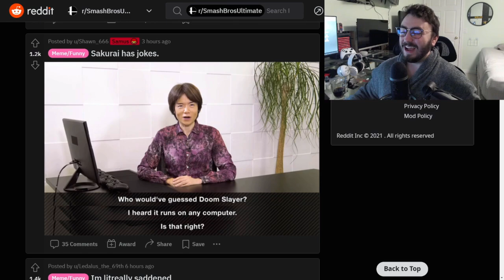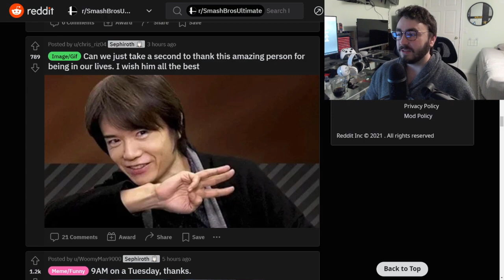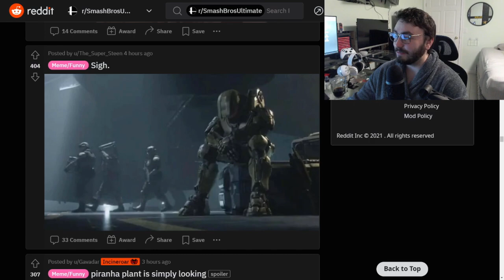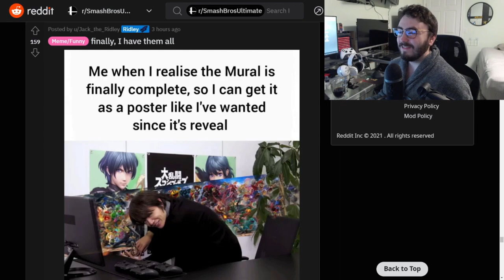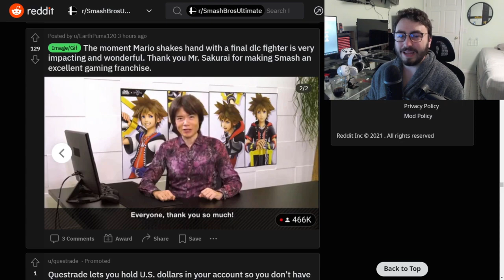*THESE* Sora Memes Are SO GOOD!! - Sora in Smash Bros Memes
Taking a look at some of the best Super Smash Bros. Ultimate memes after Sora was revealed to be the final character joining Super Smash Bros. Ultimate. Some great Smash Bros memes came from Sora's reveal trailer. Let's take a look!

Code CLEN-GOCO ad epic partner

real_ember on fiverr if you need thumbnails!